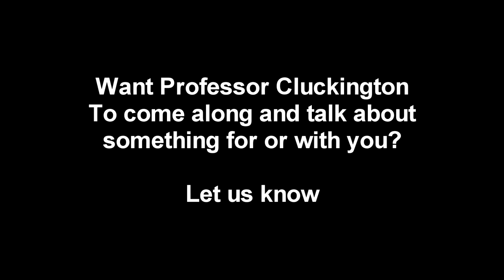VRchat Ancient Art museum Tour, with Professor Cluckington The Minging Dynasty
Hello dearest Viewers

We managed to get Professor Cluckington to return from his tour of the Universe, preparing small planets for their integration into the Chicken Empire to spend some time talking to us about our own history.

In this episode, Professor Cluckington talks about the Minging Dynasty of 1550 onwards.

He talks about three statues in this talk, covering two servants of the Minging Dynasty’s various reigns and the third emperor directly.

Do enjoy, Let us know what you would like to hear Professor Cluckington cluck about next. He’s quite knowledgeable youknow.